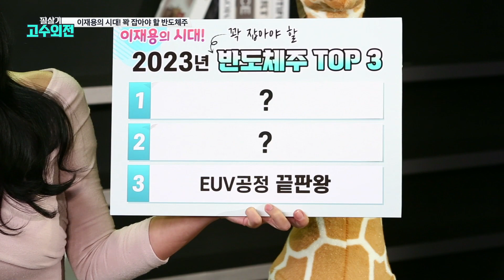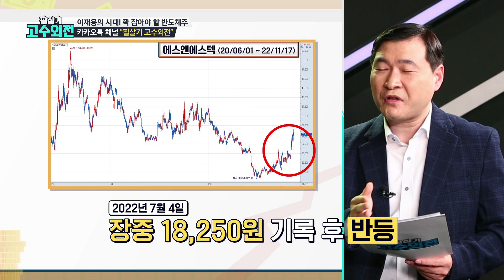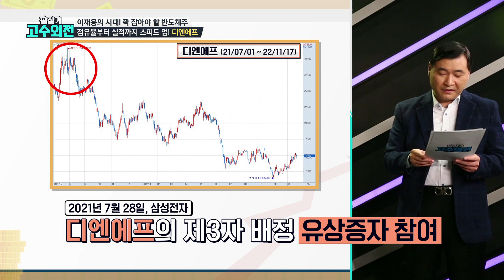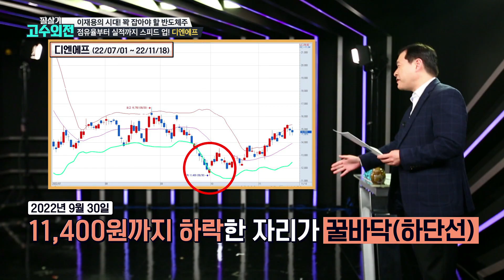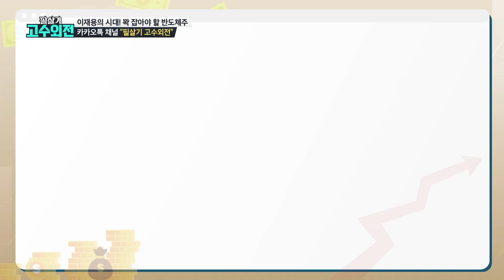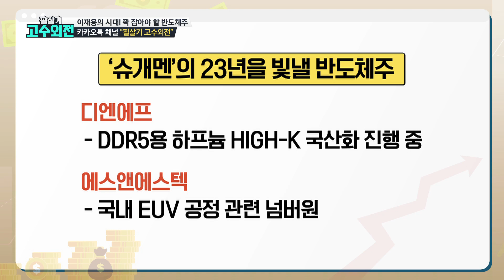📈향후 시스템 반도체 시장의 대장주?👀 '에스앤에스텍' 놓치기 전에 꽉 잡으세요🔥 /필살기고수외전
매주 월요일 밤 9시 본방사수!